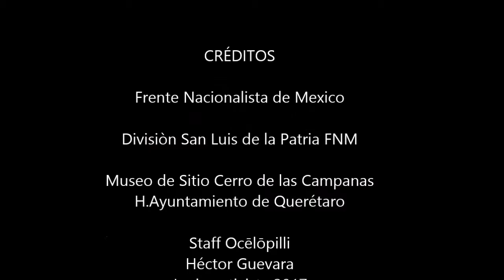150 Aniversario Cerro de las Campanas Caracoles,Frente Nacionalista de México